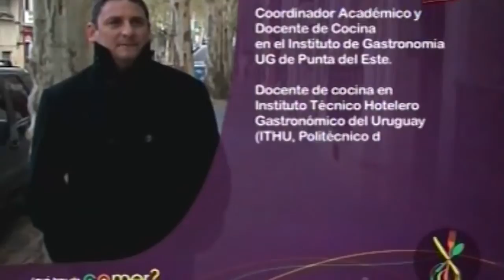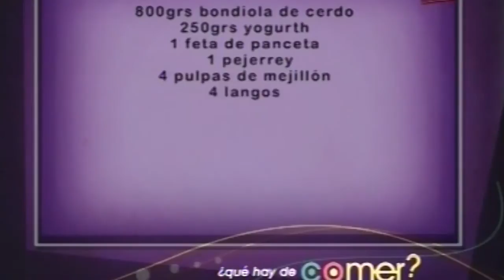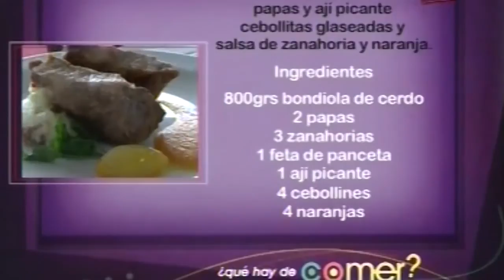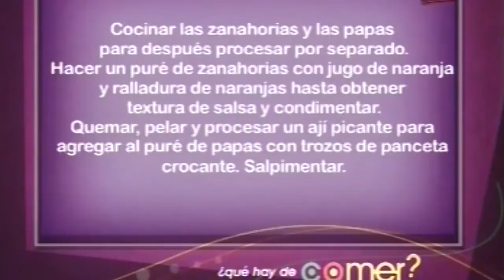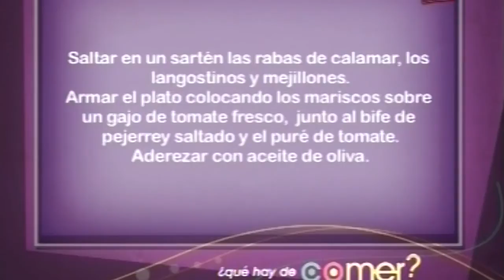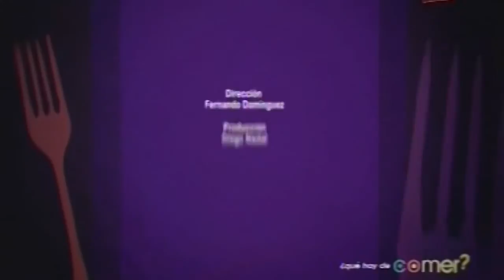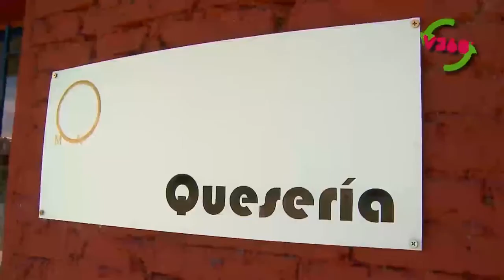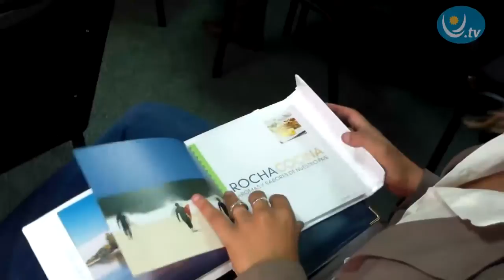09:00 hs ¿Qué hay de comer? Mario del Bo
¿Qué hay de comer? El cocinero Mario del Bo responde a la pregunta con el programa culinario de TV Ciudad.